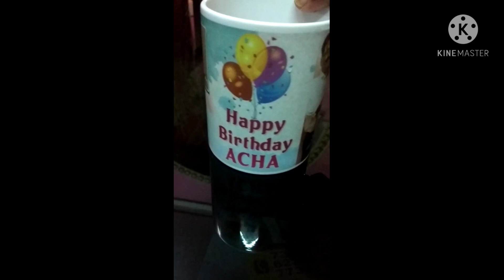HAPPY BIRTHDAY ACHA🥰🥳🥳🥳🥳